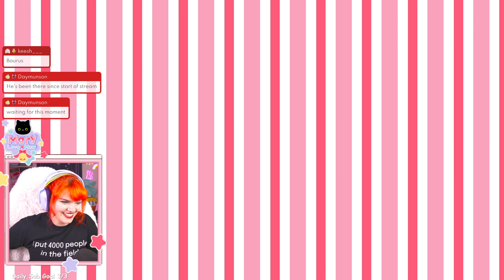Good ol' Secret Passageway Struggles 👻 Nancy Drew: Curse of Blackmoor Manor #3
I never get lost don't worry about it

00:00:00 Just Chatting
00:36:34 Gameplay

💕 Support Me 💕
✨Stream Trackers: Get your own stream and social media tracking notebooks!

Stream resources available on my discord as well!

(This account used to be called Nekomewleta! Thank you for sticking around through my changes!)